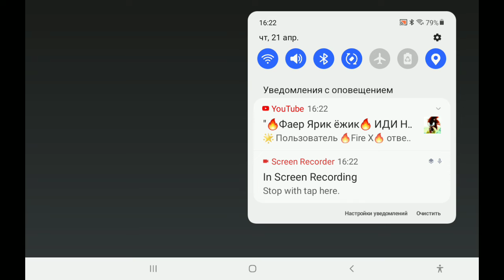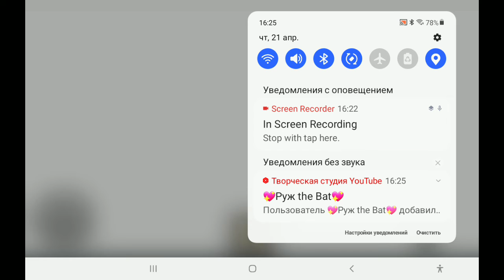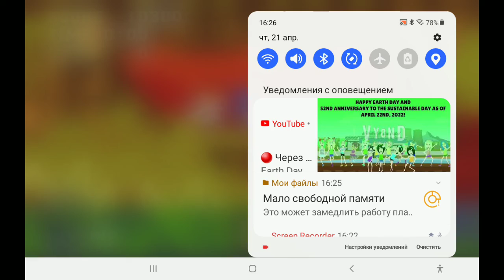sonic 3 & knuckles